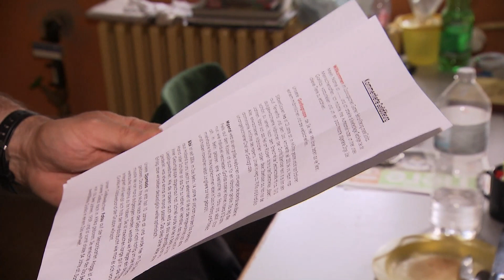Schüchterner Nashorn Nachwuchs | Panda, Gorilla & Co.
Seit Wochen wurde der Nachwuchs von Panzernashorn Betty aus dem Tierpark erwartet. Nun ist er endlich da! Gerade einmal sechs Tage alt, genießt das kleine Nashorn-Mädchen bereits ein Bad im Schlamm. Dennoch scheint sie sehr scheu zu sein, denn ständig versteckt sie sich entweder hinter ihrer Mutter oder in einer Ecke und entzieht sich somit den Blicken der Pfleger und Besucher.
Außerdem in dieser Folge "Panda, Gorilla & Co.": Die kleinen Brillenbären sind mittlerweile ein halbes Jahr alt und brauchen Beschäftigung. Die beiden Pfleger*innen installieren deshalb eine Schaukel. Die Robben Tina und Amanda werden heute von ihrem Pfleger beim Training gefordert. Als Belohnung gibt es leckeren Fisch. Pinselohrschwein Gunda lernt die anderen Pinselohren auf der Anlage kennen und bei den Schraubenziegen ist es Zeit für eine Pediküre.